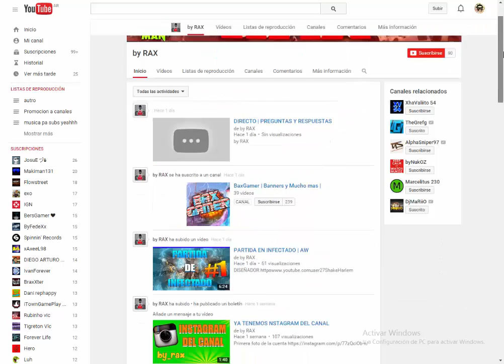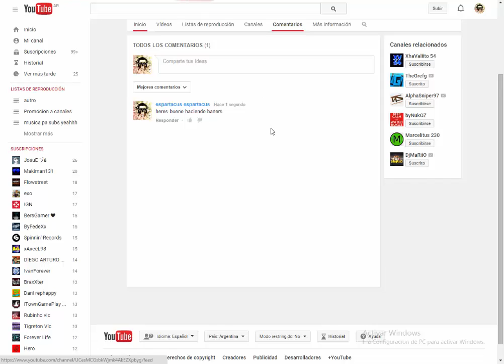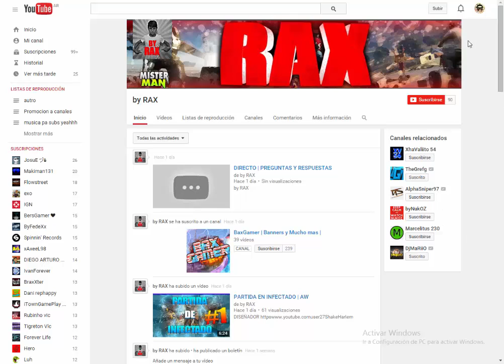promocion a by RAX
espero que te guste la promocionby RAX